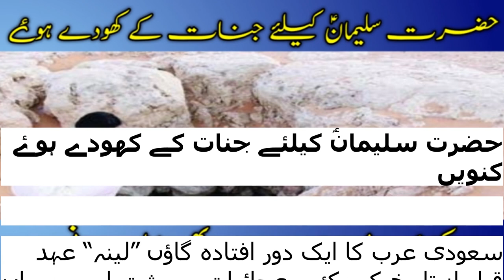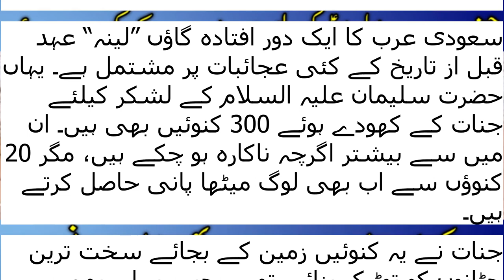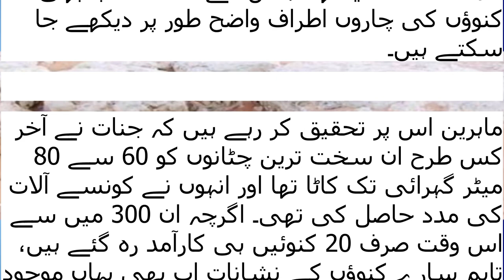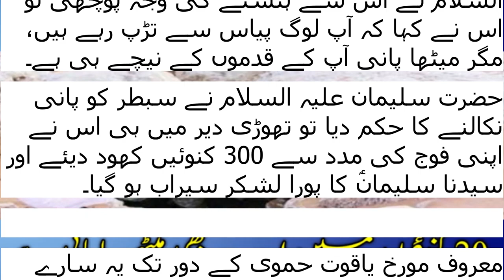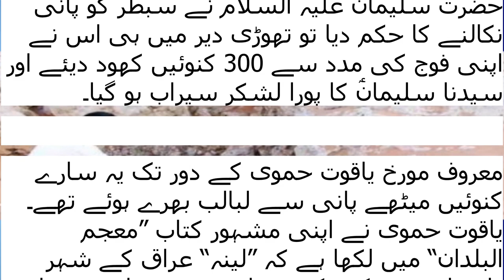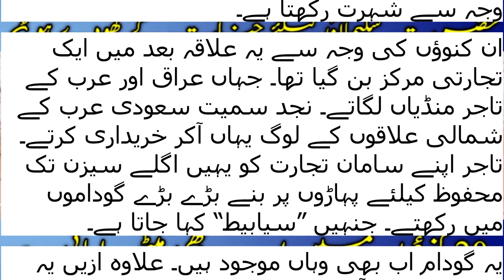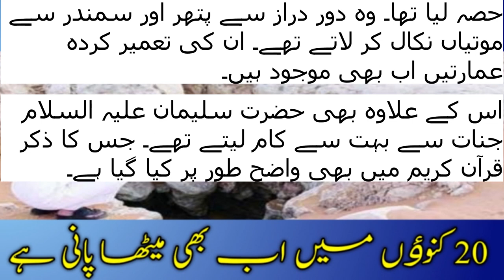hazrat sulman as k khoday how kuwan (well)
hazrat suleman ka waqia hazrat suleman aur jinnat ka waqia
hazrat suleman or jin ka waqia hazrat sulaiman story
hazrat sulaiman alaihis salam story bachea dakhelom de deoband pa madrasa k
 hafiz zeeshan nat hafiz ba she alim ba she deoband pa madrasa k khobsurat naat dastar bandi
 khazu dapara zarori masail pashto maulana fazlurrehman nazam pashto afghanistan nazam
pashto bayan abdullah shah